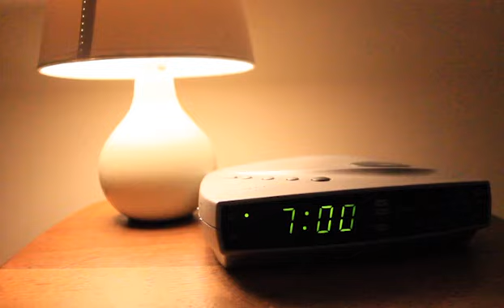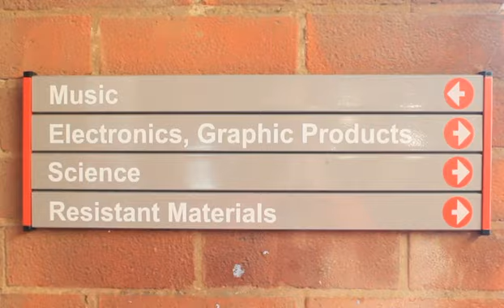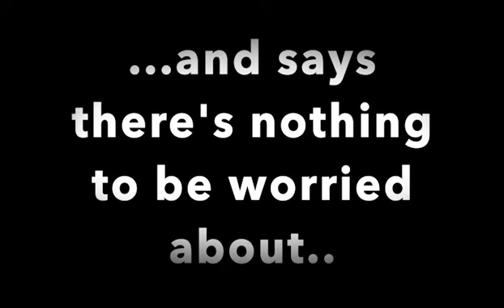Welcome to Haygrove School by Ted the Dog